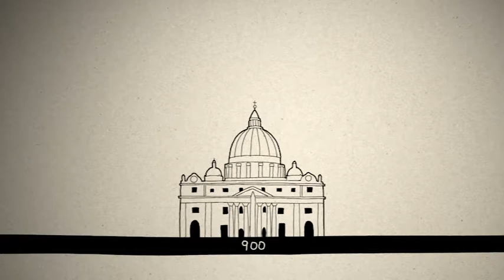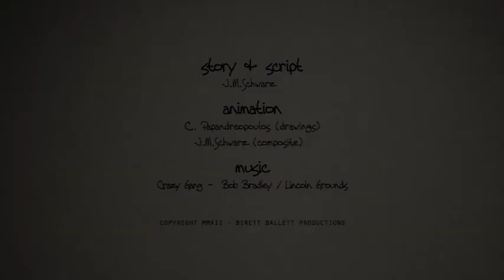Co i ile?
Statystyki dotyczące Kościoła katolickiego.